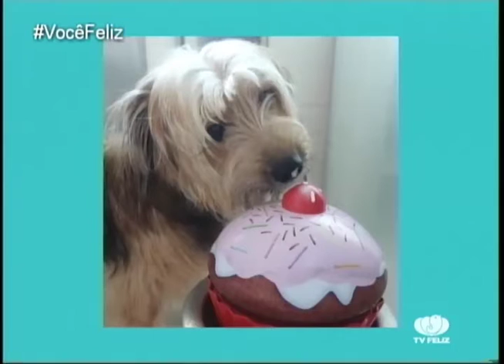Meu Amigo Pet: Adoção de animais. VOCÊ FELIZ (16/2/2017)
Já pensou em adotar um bicho de estimação? A Lurdinha Sousa veio com o pet Bob Brown visitar a TV Feliz e incentivar as pessoas a viverem uma história de amor e amizade a partir da adoção de animais,  assista!